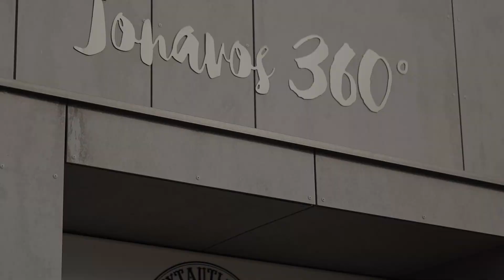Džiaugiuosi savo pasirinkimu VDUsmf: Taikomoji sociologija 🎯🎓✅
Taikomosios sociologijos studijų metu įgytos žinios leidžia savitai analizuoti įvairiose visuomenės gyvenimo srityse kylančias problemas, parengti bei atlikti jų tyrimus, siūlyti socialinių problemų sprendimo galimybes.
,,Sociologija yra mokslų motina, kuri aprėpia visas sritis, pradedant filosofija, medicina, politika, verslą, matematiką..“, – sako antro kurso Taikomosios sociologijos studijų programos studentė Ieva.
Daugiau informacijos apie šią studijų programą: smf.vdu.lt ⬅️